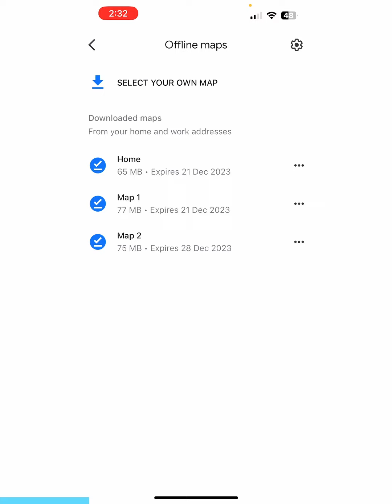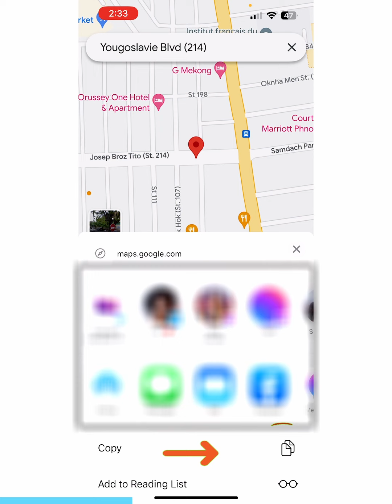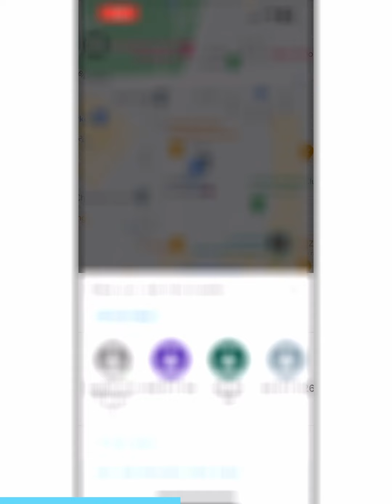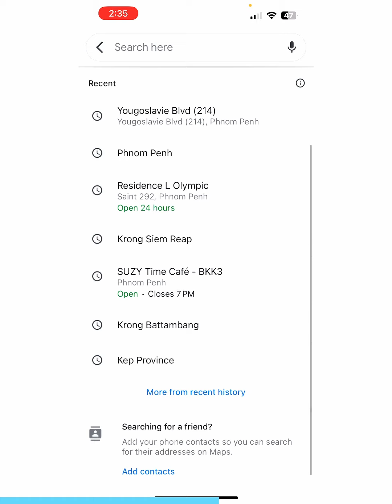6 things on Google Maps you might not know